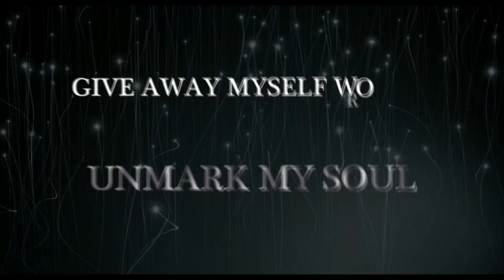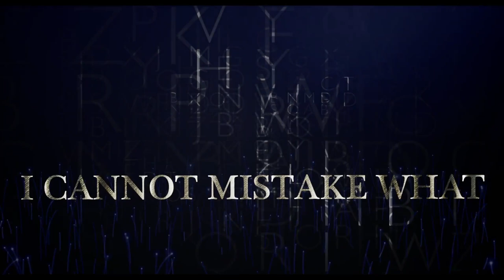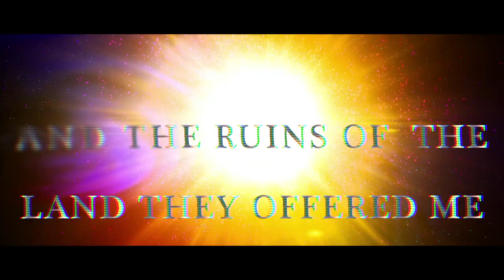This Romantic Tragedy - "Sway Away" Official Lyric Video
This Romantic Tragedy release a brand new song/demo "Sway Away"! Get a feel for whats to come from TRTs next developing record & enjoy this Official Lyric Music Video!